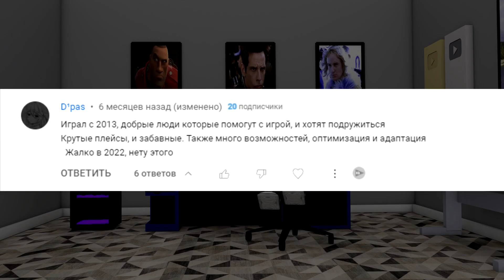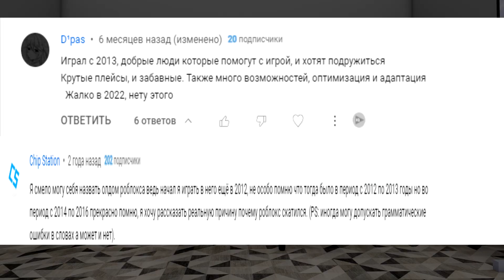РОБЛОКС НЕДО-ОЛДЫ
Тема я скажу довольно таки неприятная для многих, возможно я кого то задел своими словечками, за шо извиняюсь, но недо-олды сорри но вы в пролёте и в дизморале.